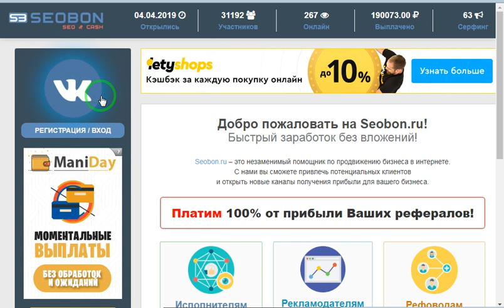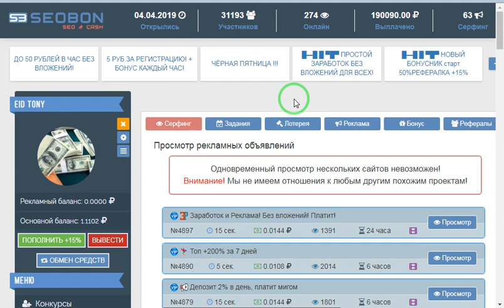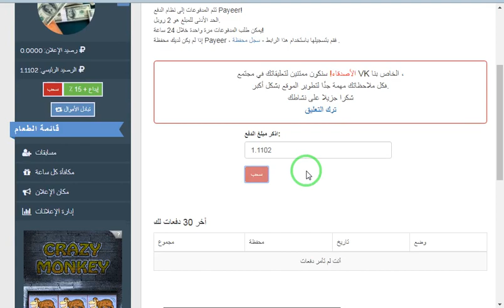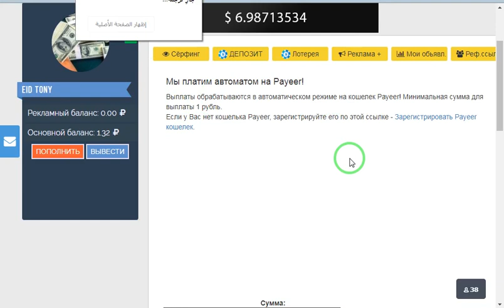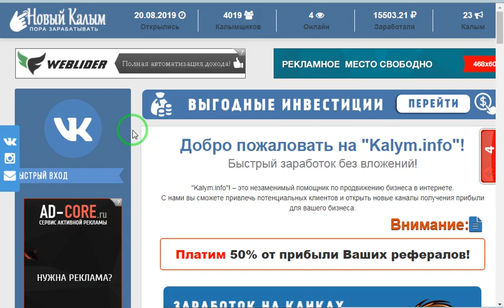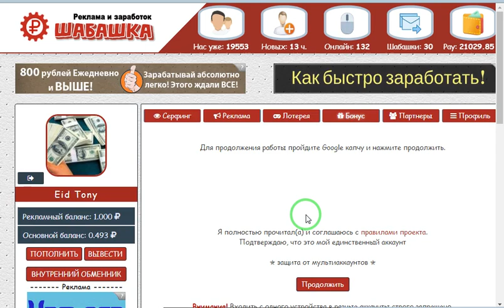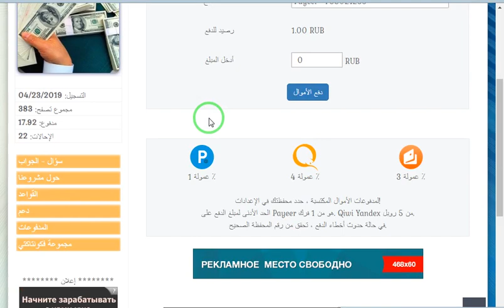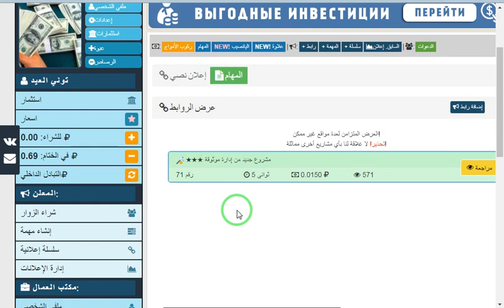استراتيجيه رهيبه معموله مخصوص للمبتدئين هتقدر تربح منها ارباح كويسه من عمله الروبل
روابط المواقع
الربح.
ربح المال,
المزرعة السعيدة,
payza,
payoneer,
مواقع صادقة,
ربح البيتكوين,
Proof payment,
ربح 1$,
ربح 2017,
ربح 5$,
ربح البيتكوين,
ربح البيتكوين كل 5 دقائق,
ربح المال,
ربح بلياردو,
ربح بيتكوين,
ربح بيتكوين مجانا,
ربح تابلت,
ربح تعبئة,
ربح تلفون,
ربح ثواني,
ربح حقيقي,
ربح حقيقي من الانترنت,
ربح حلال,
ربح حلال من الانترنت,
ربح حوحو,
ربح دريس,
ربح دقيقة,
ربح دوجكوين,
ربح دولار,
ربح دولارات,
ربح ذهب,
ربح راتب شهري,
ربح ربح,
ربح رصيد,
ربح روبل,
ربح روبل 2017,
ربح روليت,
ربح زوار كثر,
ربح ساتوشي,
ربح طريقة,
ربح فلوس,
ربح فيزا,
ربح قمار,
ربح كاش يو,
ربح كاميرا,
ربح كوينز,
ربح للمبتدئين,
ربح لوتو,
ربح مال,
ربح هاتف,
ربح هاتف مجانا 2017,
ربح هدايا,